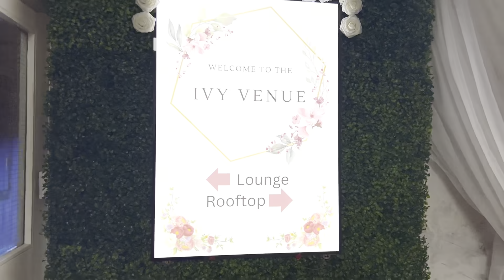জুমাইনাহ’র প্রথম জন্মদিন করলাম আমরা সবাই মিলে 🎂